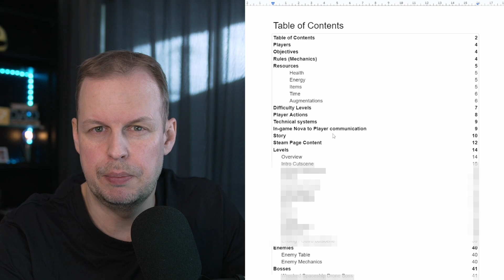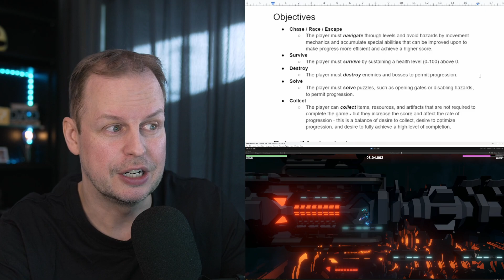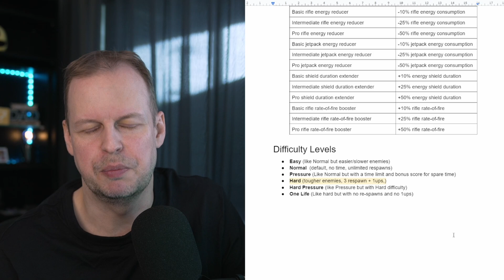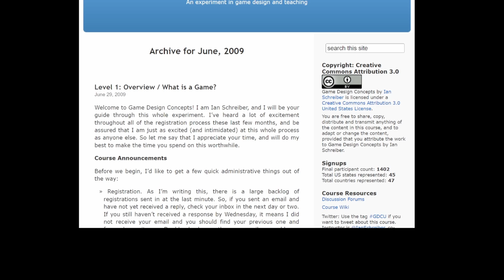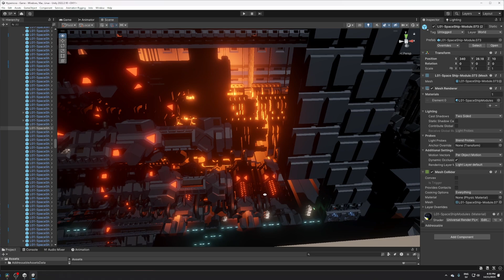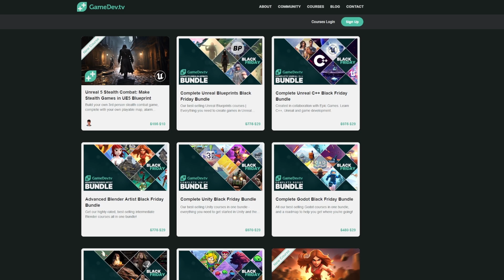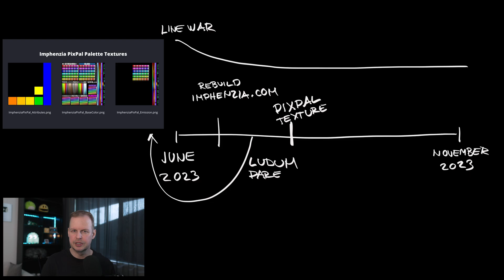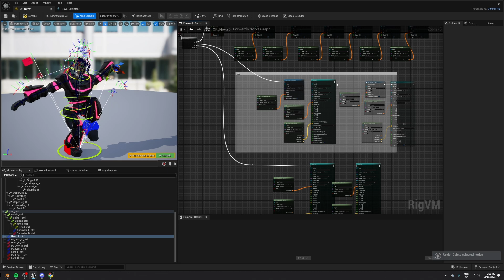Making Ultranova #2 - New Game Design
I am making ULTRANOVA - a new Action-Adventure Platformer, and you can follow along in the development process here =) In this video, we'll look at the new game design and moving into Unreal Engine.

★ ABOUT ME ★

I'm Imphenzia, and I do YouTube videos mostly about game development, 3D modeling, and game assets. I am Swedish, but I currently live in Brisbane / Australia, where I run an independent game development company, Imphenzia Pty Ltd.

★ LINKS ★